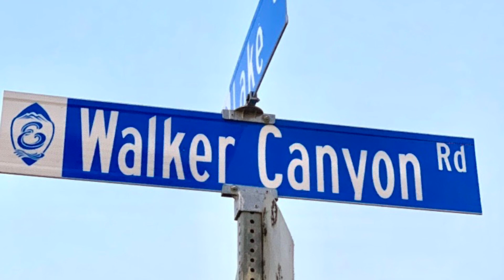California Superbloom Hike 2019 - Walker Canyon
It's another ThrowbackThursday with a previous unreleased vlog of our epic hike in WalkerCanyon during the big 2019 Superbloom? What a lovely flashback! This one is mostly visual, set to Lovespirals "Motherless Child (Ryan Lum Remix)". Come along and soak up all the natural beauty of SouthernCalifornia with Anji and Ryan.

OUR MUSIC:
Featured this episode is  "Motherless Child (Ryan Lum Remix)" by Lovespirals

ANJI'S COOKBOOKS:
Get the oil free whole food plant based vegan cookbook, 'Keep It Carbed, Baby!' in ebook format or the newer 'Happy Healthy Vegan Cookbook' in ebook or print format via our website to help you come up with affordable and easy to make meals focusing on pantry staples